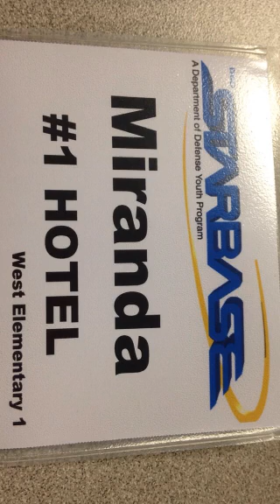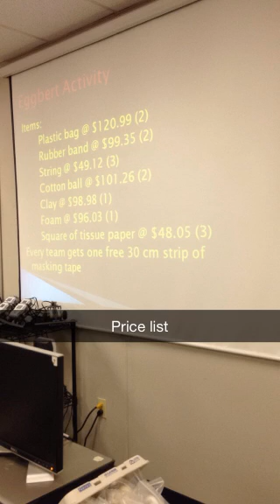Star base day 1 2015